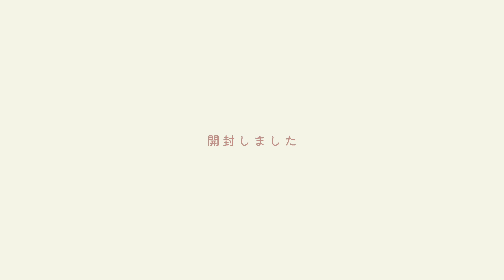《マイホーム記録》リビングルームツアー/初心者におすすめの観葉植物/IKEAでデスク周りを整えました/インテリア雑貨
今回は、、
なお君がDIYしてくれたスタディスペースのデスク周りをIKEAで整頓しました。
そして、ついに我が家にも植物をお迎えすることになりました🌿✨
プチ模様替えの様子を動画にまとめています🙆‍♀️✨✨

※この度なお君がYouTubeチャンネルを開設しました✨✨

　   　        ◇◆自己紹介◆◇

(夫)なお君 31歳 生まれも育ちも三重県
(妻)ゆか　 29歳 びわ湖のある県出身